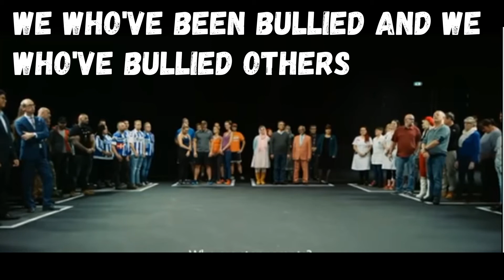we are human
we are all the sam